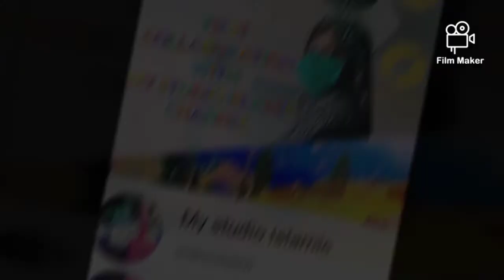First Collaboration with The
Asalam O Alaikum! Viewers

I hope you are all good... You can watch latest videos on different Islamic topics via below channel link:

Channel: The Studio Islamic